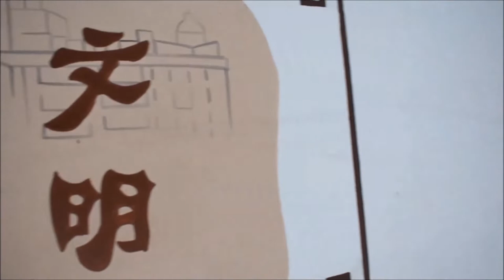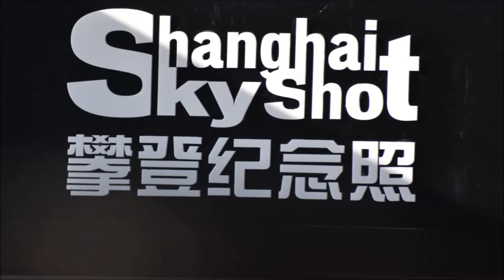FANTASTICA CHINA 2018 : SHANGHAI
Tour FANTASTICA CHINA de julio de 2018. PARTE IV : SHANGHAI